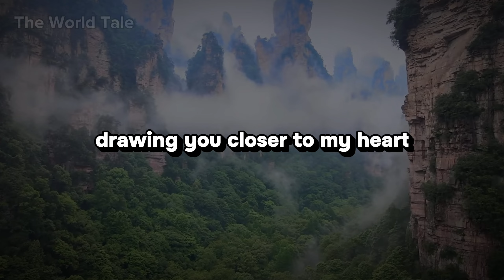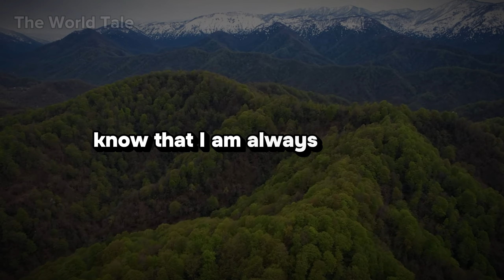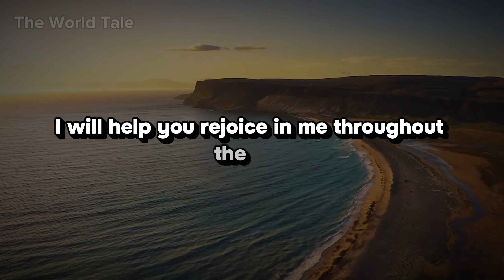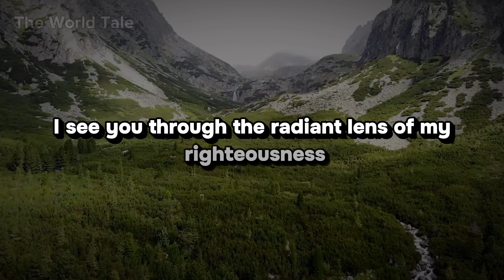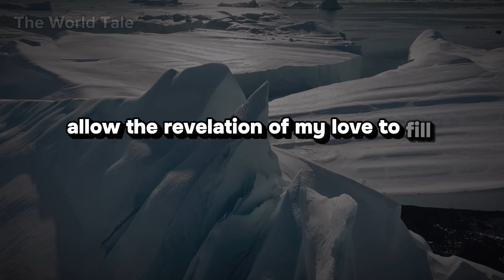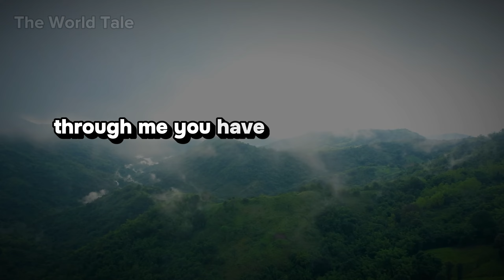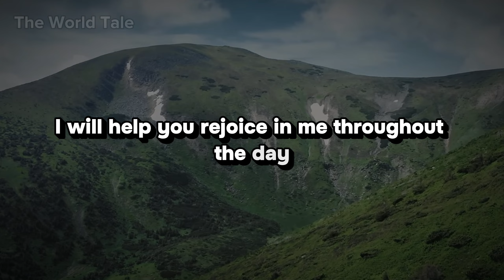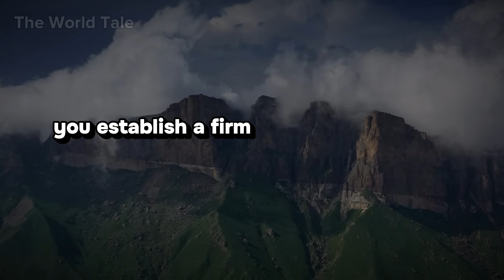Finding Rest in my Presence | A Divine Message for You Today!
In the midst of life's relentless demands and pressures, it's easy to feel overwhelmed, exhausted, and in desperate need of rest. But fear not, for in this profoundly comforting video, you will receive a divine message from God Himself, offering solace, hope, and an invitation to find true rest in His presence.

In a world filled with chaos and uncertainty, God's message reminds us of the transformative power of seeking Him wholeheartedly. It is an invitation to surrender our burdens, anxieties, and worries, and instead, embrace His unfailing love and grace. By turning our gaze towards Him, we can navigate life's challenges with renewed strength, peace, and joy.

Through the divine message, you will discover the profound significance of finding solace in God's presence. It is in those sacred moments of connection that we can experience His peace that surpasses all understanding, allowing our weary souls to find rest and rejuvenation. God's love and grace are boundless, providing comfort, healing, and restoration to those who seek Him with sincerity.

Embracing this spiritual journey, you will witness the transformative power of God's presence in your life. As you open your heart to His divine guidance, you will be amazed by the ways in which He leads you through the darkest valleys and lifts you up to new heights. His wisdom and direction will illuminate your path and empower you to overcome even the most daunting obstacles.

Join us on this profound spiritual journey of finding rest in God's presence. Allow His everlasting love to envelop you and bring you the peace and comfort your soul craves. Experience the joy and transformation that come from connecting with the Almighty, and discover the true meaning of rest as you lean on His grace and mercy.